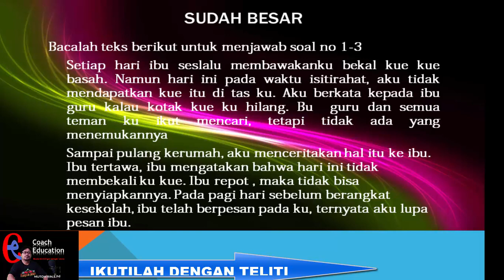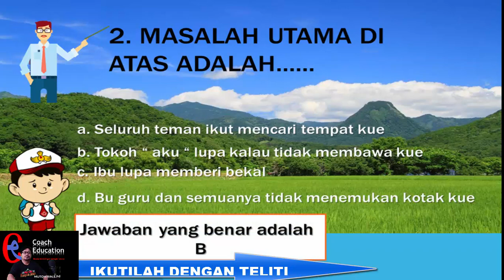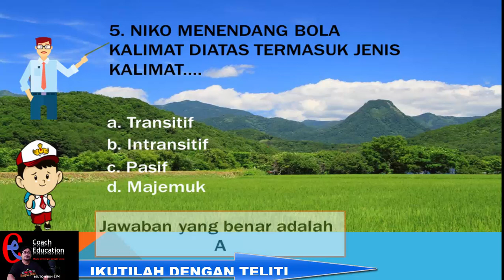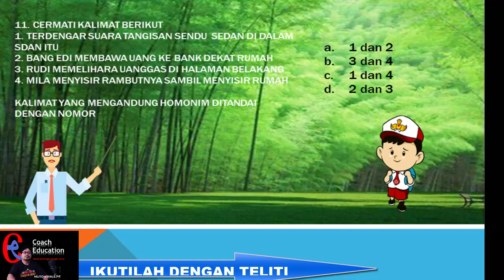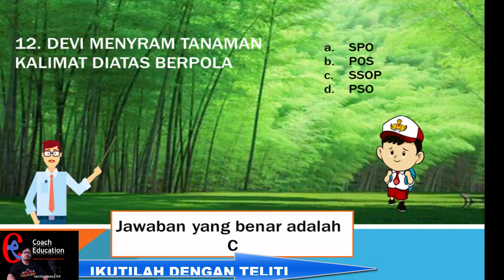PREDIKSI SOAL ASESMEN SEMESTER 1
@Ce.sdncilibur02hadiri kembali menemani adik adik dalam belajar.. semoga sukses selalu menyertai kalian